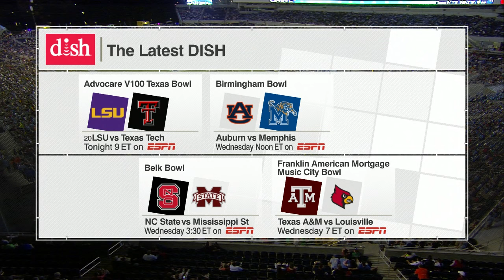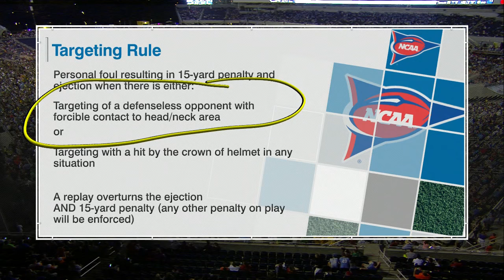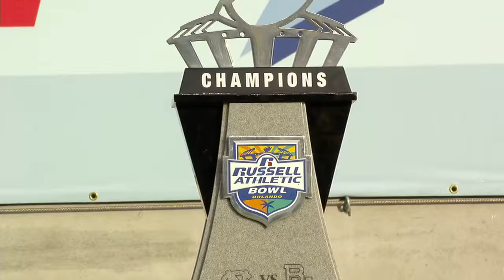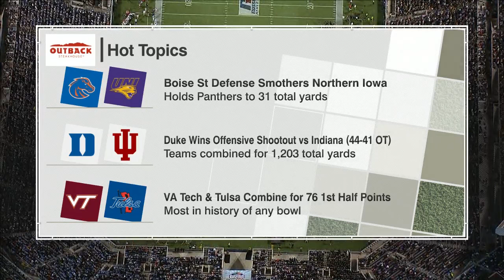North Carolina Tar Heels vs Baylor Bears Russell Athletic Bowl 12-29-2015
2015 Russell Athletic Bowl

Final Score
#17 Baylor  49
#10 UNC  38